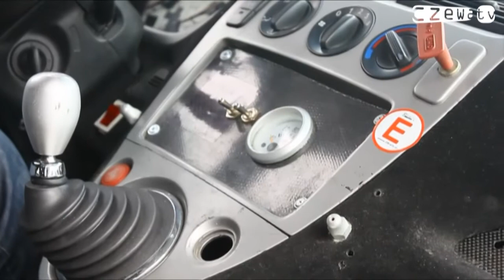Czewa.TV: Flash Sportowy 25.04